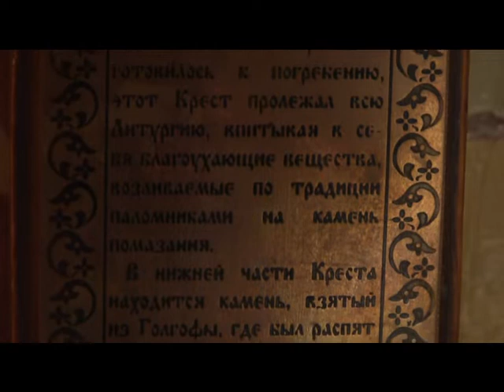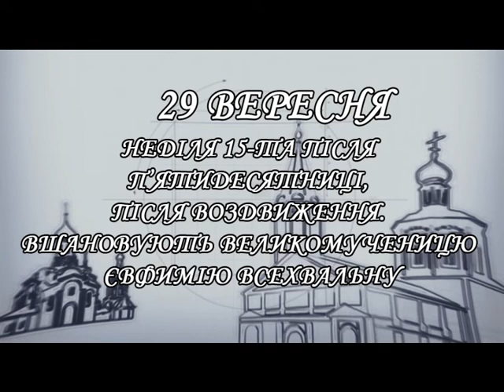Воздвиження Хреста Господнього